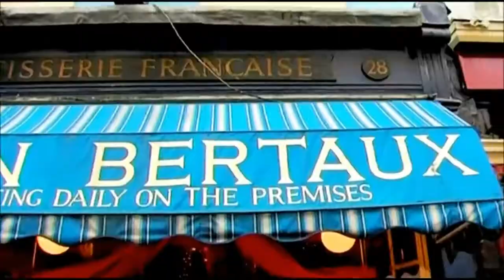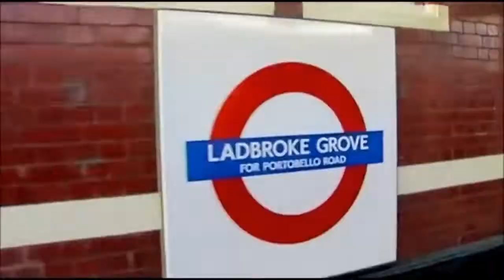Lily Allen - Waste feat. Lady Chann